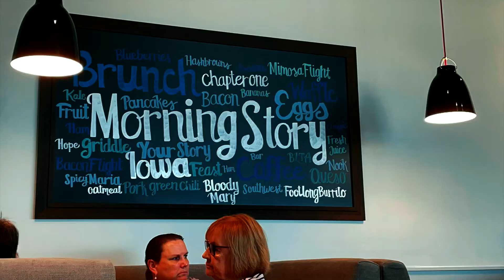Morning Story Marion Iowa restaurant July 26, 2022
I am on a mission to eat at every restaurant that are newly opens in Cedar Rapids. I would like to invite you to food to our food journey.  Morning story is our first restaurant. This week we have on the menu : eggs, avocado toast , blueberry,  and  beyond meat.  Our lunch was really good. Service was amazing and the ambiance was southing.  My freinds and I had a great time.

If you’re in marion check out morning story that of which is a new restaurant in town.
# Cedar Rapids.